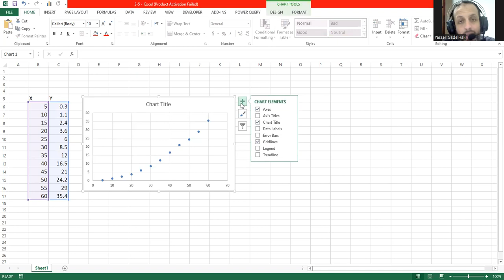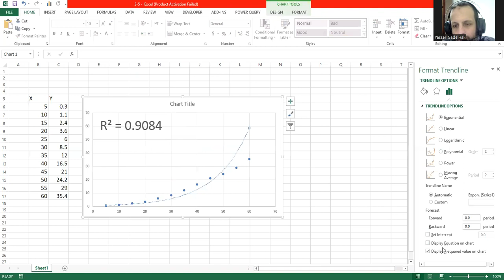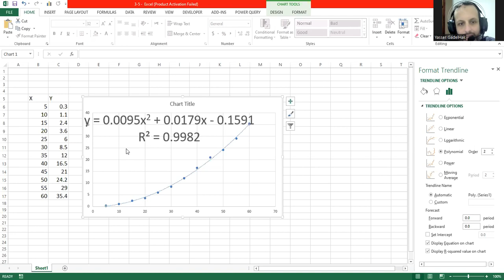3 5 تدريب علي إجراء توفيق غير خطي باستخدام الإكسل أوتوماتيكيا